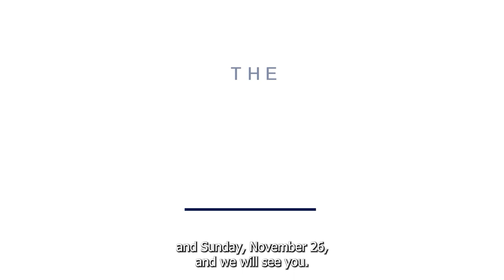Don't miss KeF! Thanksgiving Weekend on The Fine Art Auction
Save the Date! 📅 Mark your calendars for Saturday, November 25th, and Sunday, November 26th. Join us at The Fine Art Auction for an unforgettable showcase of KeF!

KEF! is set to make waves at The Fine Art Auction, live on Saturday and Sunday of Thanksgiving weekend! Fresh from his stellar appearance alongside rock legends Robert Plant and Andy Taylor at the Cancer Awareness Trust fundraiser, KEF! is ready to dazzle.

🖼️ Following the success of the "SATURDAY NIGHT AT THE FARMHOUSE PALLADIUM" painting sale, KEF! is unveiling a limited edition serigraph of the same piece adorned with holographic prismatic crystals. A must-see from his historic night!

🎄 And that's not all! KEF! will present his first-ever holiday masterpiece, "Secrets of the Silent Earth #6" – an iconic wreath monumental painting with a red background. Don't miss this unique creation from the Berlin-based street art legend.

For those who missed KEF!'s appearance on National UK Television two months ago, now's your chance to catch his incredibly personal painting, "Reunion." A tribute to his street art roots in London, it's available for acquisition for the first time!

 Calling all collectors! KEF! bids farewell to the last three hand-painted vases from his MorandiStudio collection in Italy. An unmissable opportunity for avid KeF! enthusiasts.